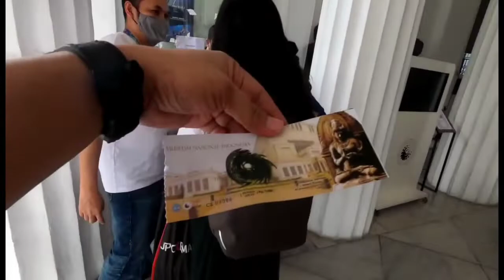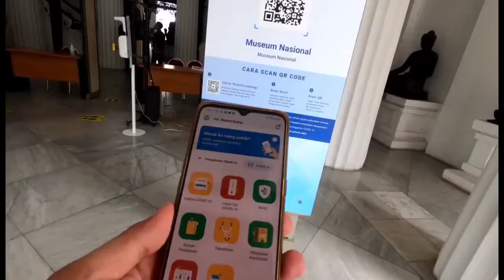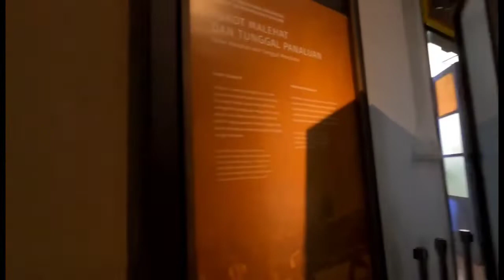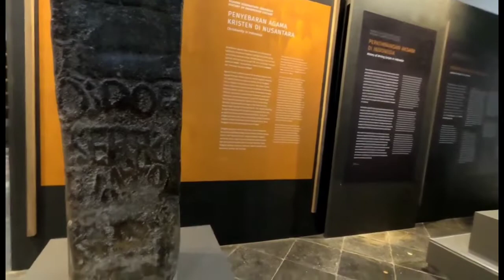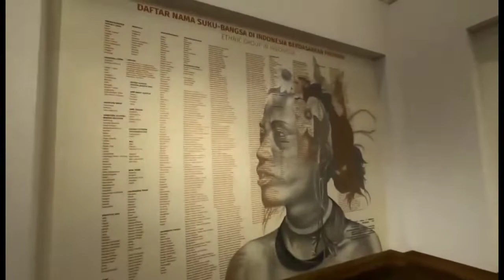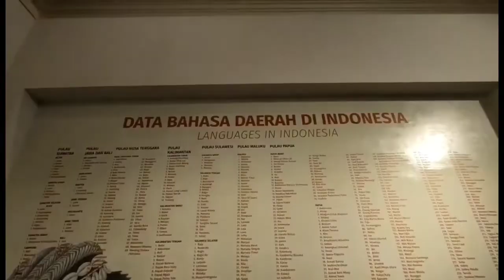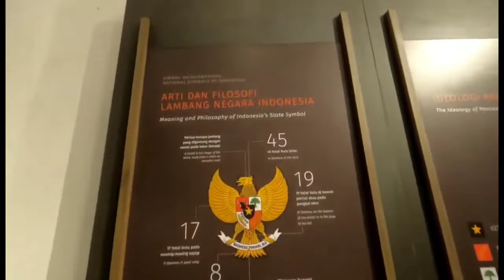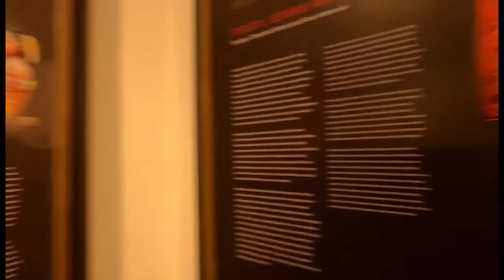KELILING MUSEUM NASIONAL INDONESIA | MUSEUM GAJAH 2022 | KELILING JABODETABEK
Hi gengs, di video vlog kali ini saya mau mengajak kalian untuk KELILING MUSEUM NASIONAL INDONESIA | MUSEUM GAJAH 2022 | KELILING JABODETABEK.

Museum Nasional Republik Indonesia atau Museum Gajah, adalah sebuah museum arkeologi, sejarah, etnografi, dan geografi yang terletak di Jakarta Pusat dan persisnya di Jalan Merdeka Barat 12. Museum ini merupakan museum pertama dan terbesar di Asia Tenggara.

Alamat: Jl. Medan Merdeka Barat No.12, Gambir, Kecamatan Gambir, Kota Jakarta Pusat, Daerah Khusus Ibukota Jakarta.

Jam buka/tutup Museum Nasional Indonesia
Kamis 08.00–16.00
Jumat 08.00–16.00
Sabtu 08.00–16.00
Minggu 08.00–16.00
Senin 08.00–16.00
Selasa 08.00–16.00
Rabu 08.00–16.00